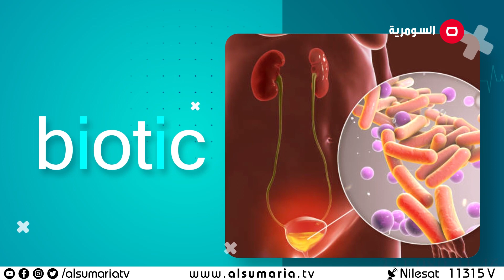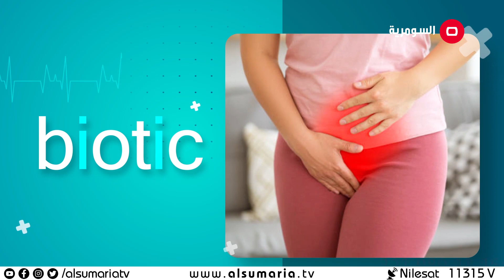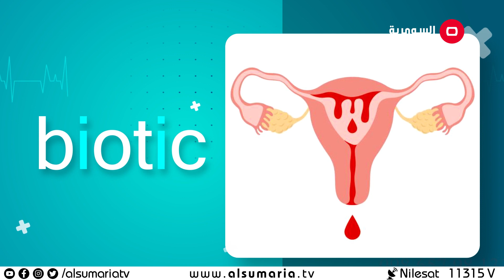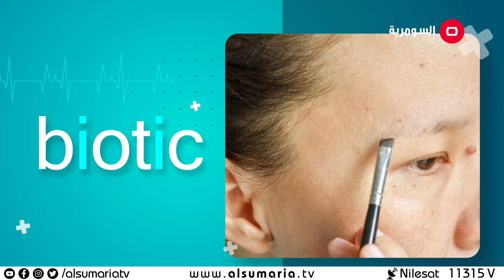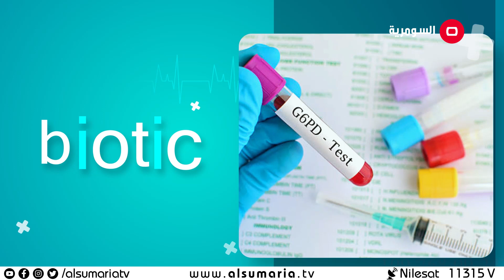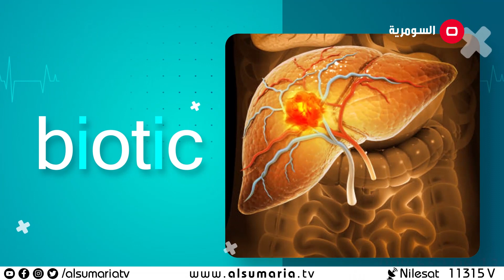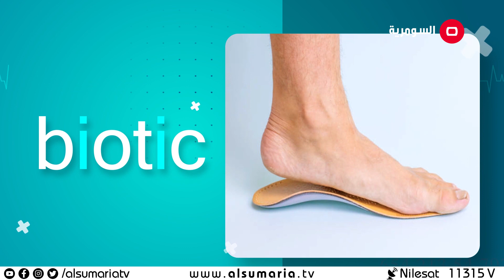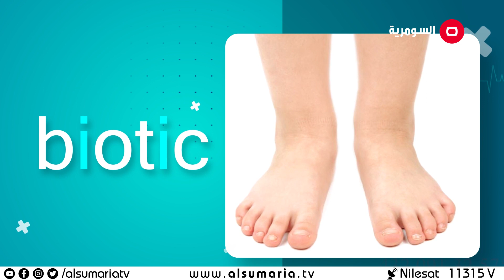موانع الحمل وتاثيرها على صحة المرأة - Biotic - الحلقة ٥٣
يعرض كل خميس الساعة  22:50 مساءً

الفقرة الاولى: هوس إزالة الشعر
الفقرة الثانية : ما هو التفول؟
الفقرة الثالثة : اسباب وخطورة القدم المنبسطة (الفلات فوت)
الفقرة الرابعة : نصائح للوقاية من امراض المسالك البولية
الفقرة الخامسة : موانع الحمل وتاثيرها على صحة المرأة

لأن العقل السليم في الجسم السليم تعرض السومرية برنامج Biotic الذي يعلم كيفية الحصول على حياة صحية غذائية سليمة ويقدم نصائح طبية ورياضية ويعلم المشاهد السلوكيات الصحيحة والخاطئة.
البرنامج من تقديم د. فرح الخياط